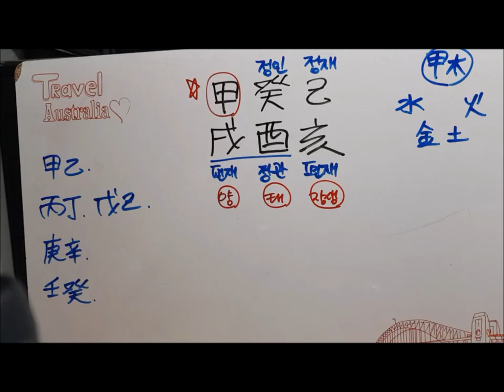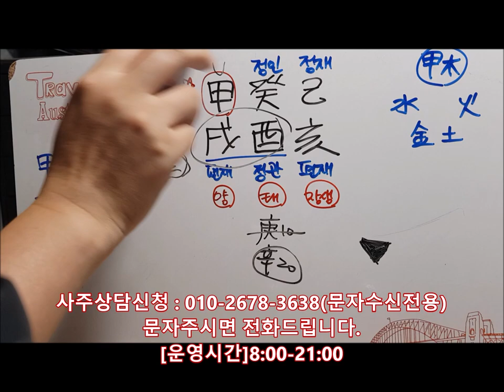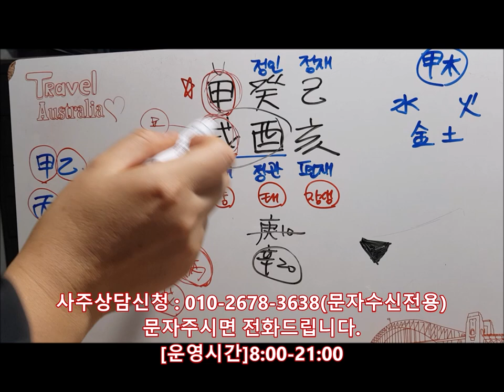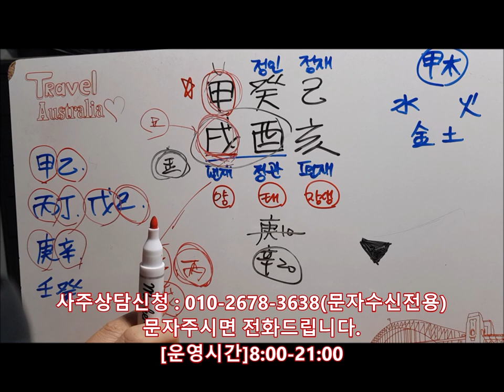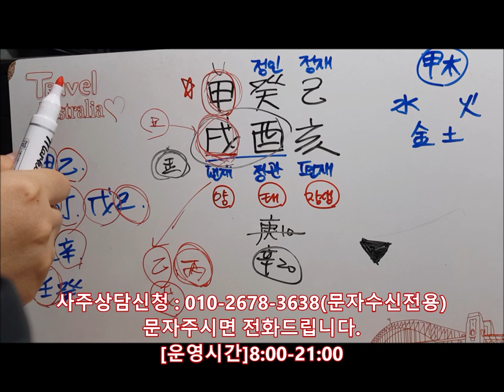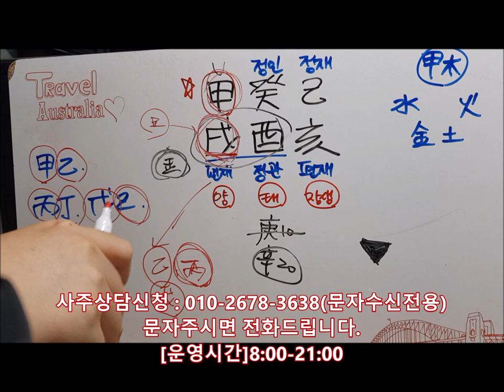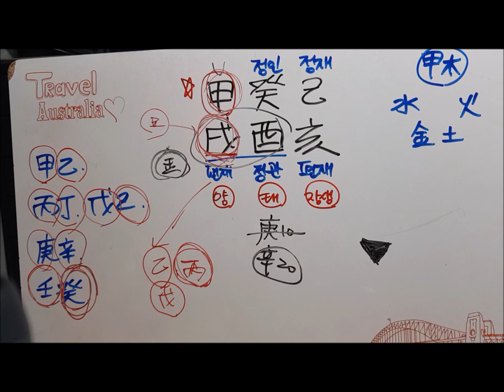[오늘의 운세]2019년 10월4일 금요일 갑술일(甲戌日) fortune 사주 도깨비불운명학연구소